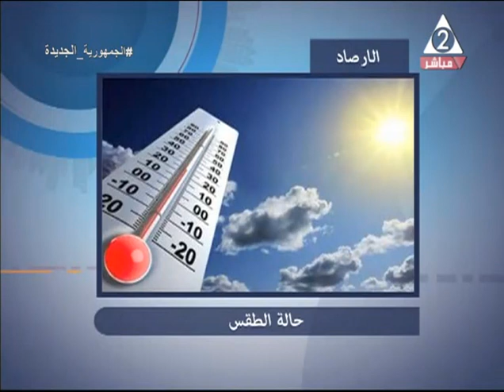فقرة هامة ومميزة عن أبرز قواعد الإتيكيت الوظيفي وكيفية التعامل في مقابلة العمل"الإنترفيو".بنصبح عليك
حلقة يوم الثلاثاء 18 يوليو 2023 من برنامج
نستضيف فيها أ / نادين_جاد خبيرة الإتيكيت
تقديم د /